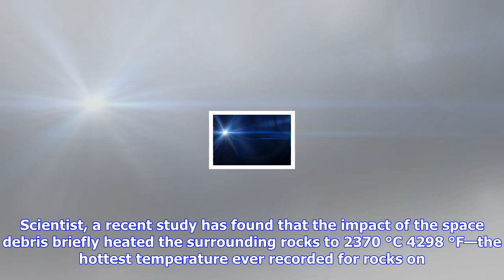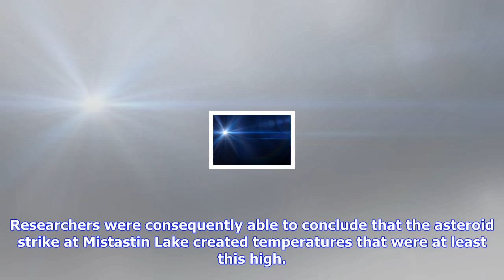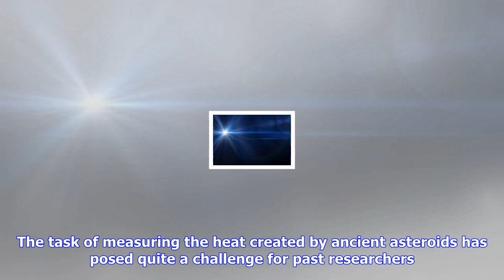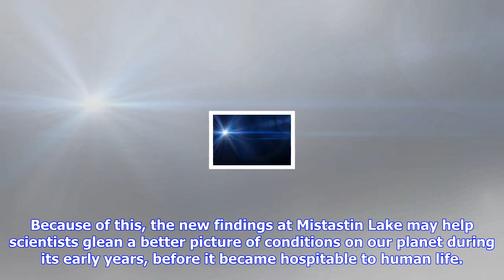Breaking News | Ancient space debris created hottest temperature yet recorded on earth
Ancient space debris created hottest temperature yet recorded on earth

The Mistastin Lake crater was created about 36 million years ago, when an asteroid hurtled into what...